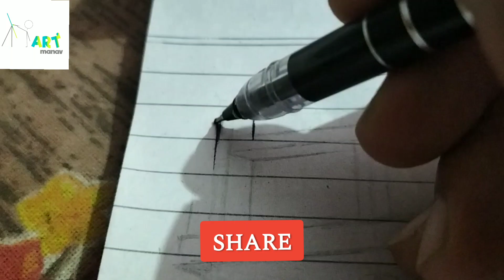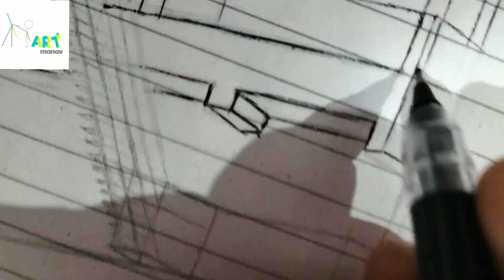Sketching and Old song